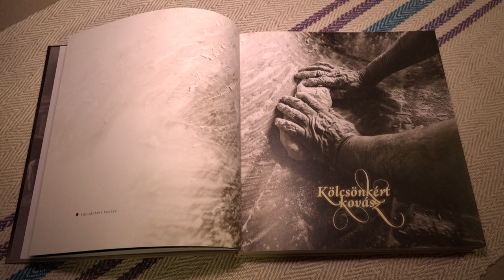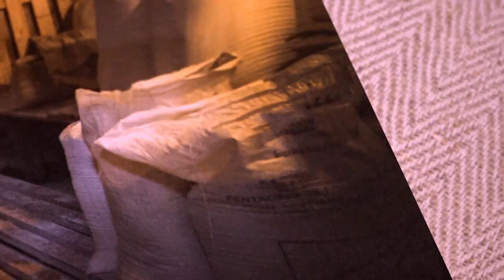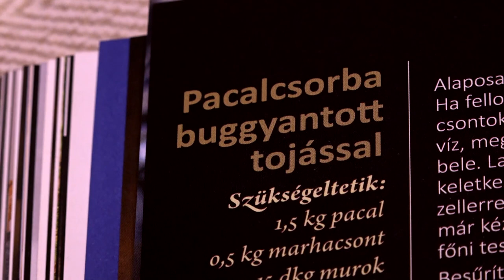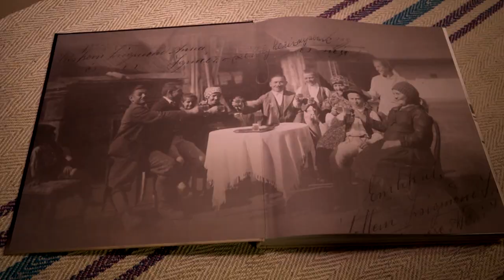Kölcsönkért kovász - Kultfilm 7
A csíkmadarasi Gáll Tímea kétgyermekes székely háziasszony, aki családi fogadójuk vendégei számára főz szenvedéllyel és nem akármilyen gasztronómiai tudással. A gyógyszerész végzettségű fogadósnő vendégei unszolására kezdett hagyományos, erdélyi receptjei lejegyzésébe, melyből aztán hatalmas könyvsiker született Kölcsönkért kovász címmel, Ádám Gyula csíkszeredai fotóművész alkotásaival illusztrálva. Pedig Tímea nem tett mást, mint visszaemlékezett mindarra a tudásra, mellyel néhai nagymamája ellátta. Nem csupán erdélyi receptgyűjtemény született, de olvasmányos családtörténet, amely egy letűnt kor háztartását is dokumentálja

Készítette:
Magyari-Simó
Magyari Tekla (szerkesztő-riporter)
Simó Csaba (operatőr-vágó)